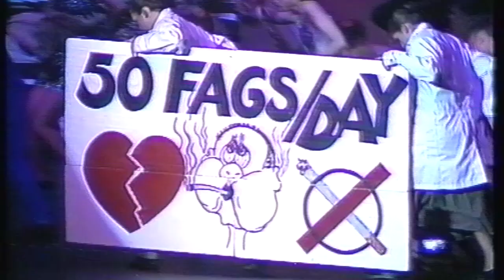Rock n Roll Eisteddfod Charles Campbell Secondary College 1992